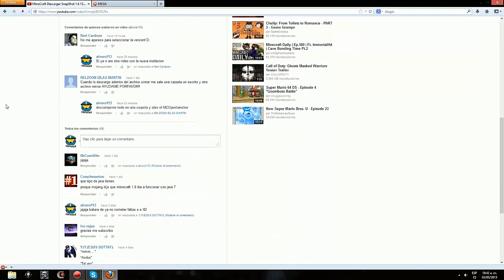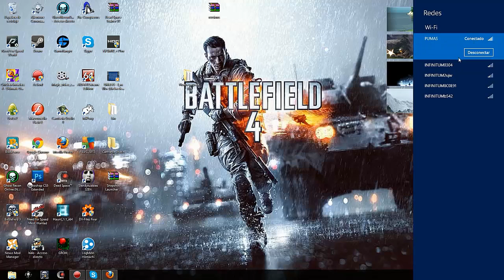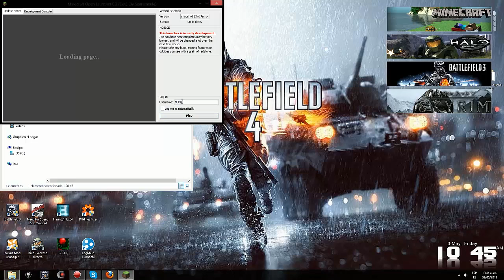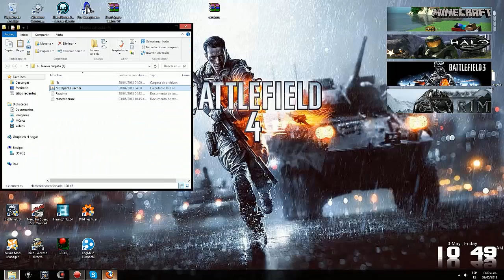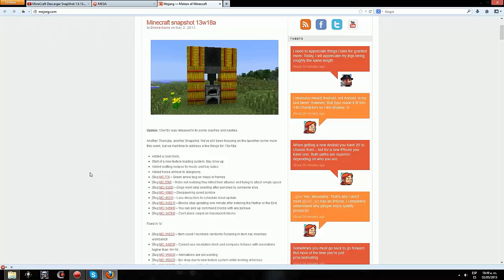MineCraft Descargar SnapShot 1.6 13w16/7/8 SIN SER PREMIUM!! [Solucionado!]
Ya avia echo un video de esto pero ya no servia y he aqui la soluciòn xD, xP

Antes de Comentar ve todo el video y sige bien los pasos si no no sirve

Bueno este alucher se jodio ! u.u y mi PC no esta en condiciones de acer otro video por esto motvos LOL!

como sea en poco lo abre areglado cuestion de unos pocos dias eso espero pronto volvere y aproveche este tiempo para crear una nueva intro otra plantilla y otras cosas xD bueno en cuanto mi PC este en condiciones ago un video pero de cualquier forma ya no falta mcuho para que salga la 1.6.

... Haaaa! lo olvidava.